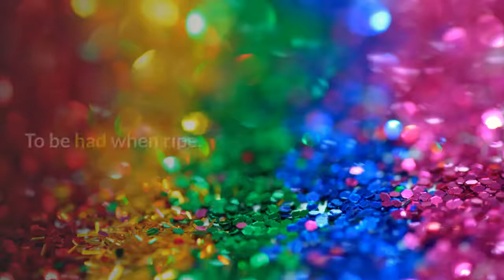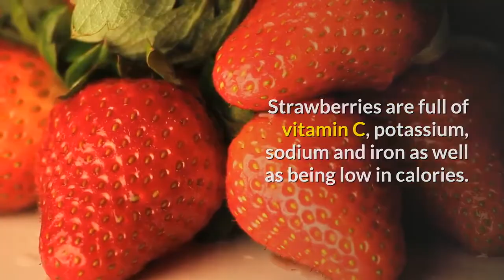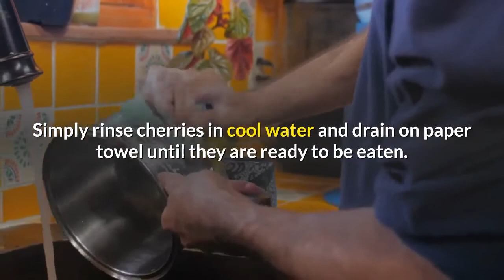Top 7 Iron Rich Fruits Benefits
Top 7 Iron Rich  Fruits Benefits .To Be Eaten During Summer  up on us, there are hordes of juicy, tasty fruits that you can sink your teeth into. They are good for the nervous & respiratory system and lead to healthier looking skin. They are approx 80% water with high natural sugar giving energy to one and all when eaten fresh and ripe. Gorge on these sweet luscious fruits this summer -
0:00 start
0:25 vitamin                                                                                                                                                                                                                                     0:50 strawberries                                                                                                                                                                         1:15  raspberries                                                                                                                                                                       2:30 calcium and iron                                                                                                                                                                    Apricots – Apricots are rich in potassium, magnesium supplying stamina. They contain vitamin C, iron and beta carotene. They are fairly firm with bright orange colour. To be had when ripe. Unripe fruit can be stored for up to 2 days or so at room temperature before eating. Keeping them in the fridge will make them last a bit longer. Rinse and wash apricots before eating.

                                                                                                                                                                  Strawberries – Buy sweet smelling strawberries that are red in colour without any white or green spots. Strawberries are full of vitamin C, potassium, sodium and iron as well as being low in calories. Strawberries can be frozen up to twelve months whole or sliced, with or without sugar. Do not remove the stem of fruit while storing it in the fridge. Before eating, rinse gently under cold running water.

Raspberries – Good source of vitamin C, vitamin A and fiber, raspberries are the most fragile of all the berries. So they have to be plucked gently. Buy firm dry raspberries avoiding soft ones. They are high perishable and should be refrigerated if not eaten immediately. Gently rinse the raspberries under cold running water and dry them on paper towels before serving.

Watermelons – Mostly water so they are low in calories. Excellent source of vitamin C, foods, potassium and high in pectin. To know whether if the fruit is sweet, thump it with the knuckles and if you hear a hollow sound, then the fruit is going to taste sweet. Watermelon has dark green skin and bright red coloured flesh. Uncut fruit should be stored in a cool place, while cut watermelon should always be tightly wrapped, refrigerated and used within a day or so.

Cherries – Dark cherries = high in nutritional value. Packed with enzymes, vitamins and minerals. Buy heavy firm cherries with bright colour and fresh stem. They last for two days or so. Chilling not only preserves them, but also makes them more flavorful. Simply rinse cherries in cool water and drain on paper towel until they are ready to be eaten.

Pineapples – Storehouse of minerals, potassium, sodium, phosphorus, magnesium, sulfur, calcium and iron. They have loads of vitamin C and are an excellent source of bromelain, an enzyme that helps digestion. The best fruit to be eaten is the one with strong sweet aroma. The colour of the fruit skin should be dark golden colour; leaves should be fresh and green with no brown or yellow tips. They ripen at room temperature. Wrap in plastic and refrigerate it.

Peaches – They are a rich source of beta-carotene and potassium and contain moderate amounts of vitamin C. Buy bright coloured, firm peach with smooth skin and sweet aroma. They can ripen at room temperature. It is ideal to refrigerate the ripe ones and eat it within 5 days .Top 7  iron rich  fruits benefits.